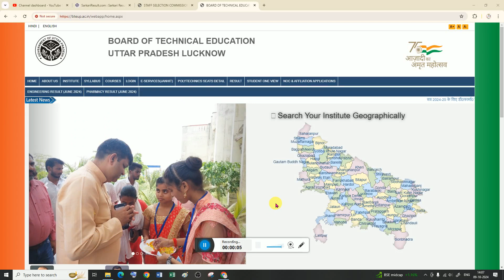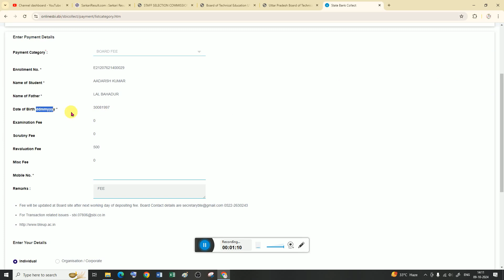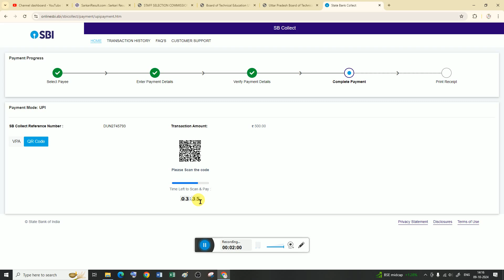BTE UP RE-EVALUATION PAYMENT KAISE PAY KARE | UP BTE RE EVALUATION FORM KAISE BHARE